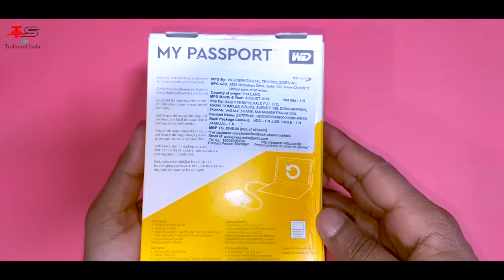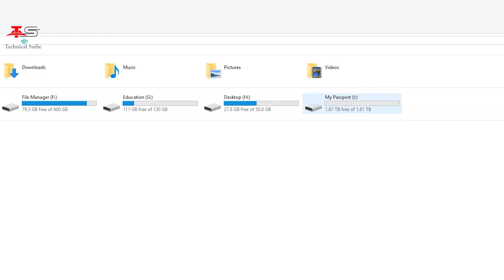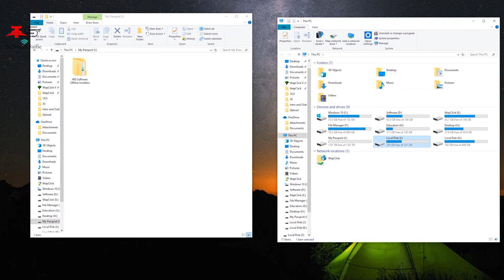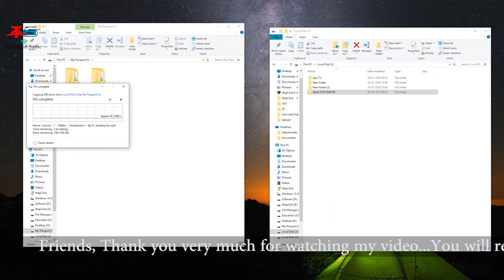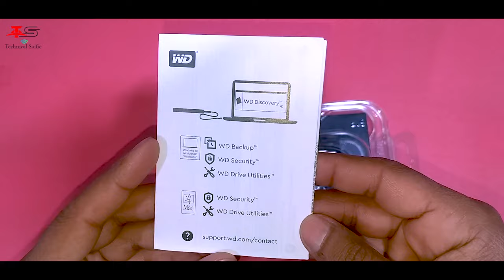WD My Passport 2TB USB 3.0 External HDD Unboxing, Free Space, Data Transfer Speed Test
Hello guys aaj ke is video me maine WD My Passport 2TB USB 3.0 External HDD Unboxing ki hai. Aur is video me maine WD My Passport 2TB USB 3.0 External HDD ki Data Transfer Speed ka test bhi kiya hai. Aur sath me ham ye bhi dekhnege ki hame 2TB me se kitna space use karne ke liye milta hai.